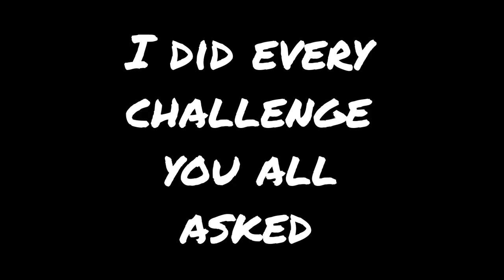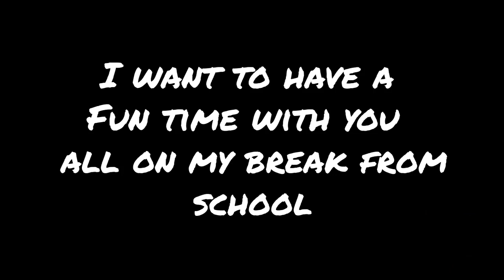`☆Me☆' Drawings 2!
Hi! I finished these challenges, thank you for the ideas.
Now, please join me in private battle! im waiting for you to join
⌈ Stay Fresh  & ⌉